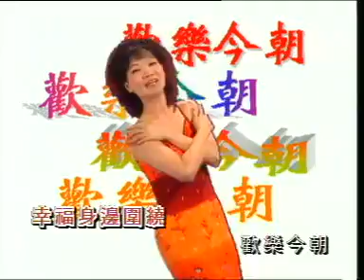2+8群星 姐姐妹妹来拜年